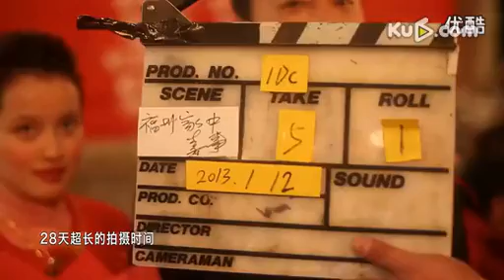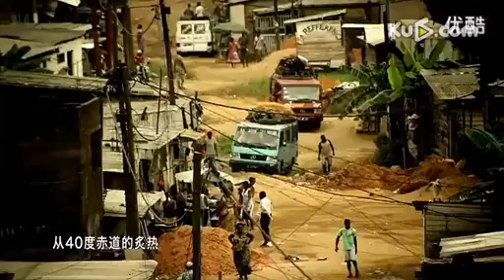公益广告片《回家》北京宣传片公司 在线观看 酷6视频